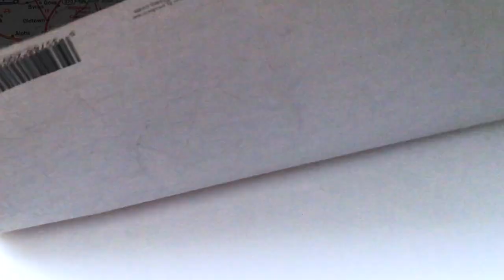4X 2 inch Acrylic Dome Magnifier-621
4X 2 inch acrylic dome magnifier is very easy to use just put the acrylic dome magnifier directly on the object to be magnified and the acrylic dome magnifier will provides the enlargement.

4X 2 inch acrylic dome magnifier is a domed block loupe that gathers light. The interior of the magnifying glass is bright and large like a light illuminated, and it is reflected vividly. Because the beautiful curved form is designed and designed so that the loupe himself gathers light, simply putting small letters and photographs brightly and brightly and sharply shows up.